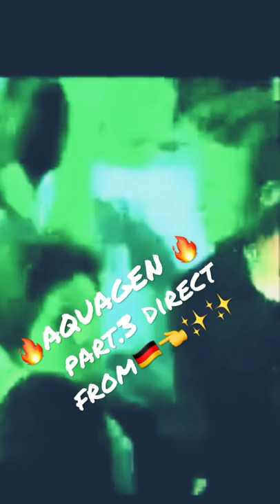AQUAGEN short clip🔥⚡️🔥⚡️🇩🇪👈👈👍👍